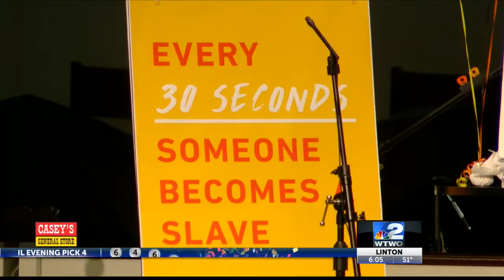Walk for Freedom